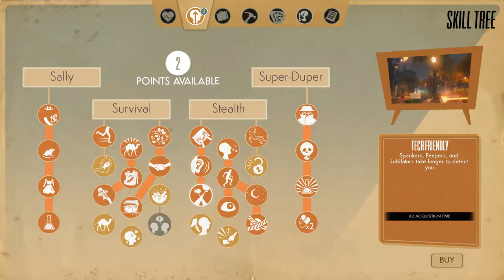We Happy Few - Episode 25 - Witches' Apprentice